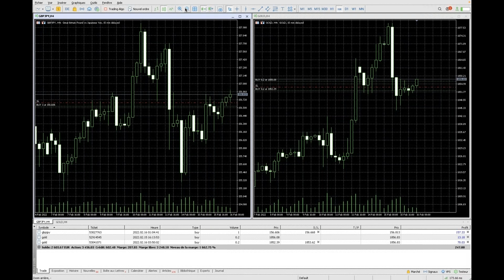Trading en réèl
| Livres que je recommande |
Trade your way to financial freedom (Van K. Tharp)

Attention :
Tout ce qui est fourni dans cette vidéo est uniquement à des fins éducatives. N'investit pas d'argent que tu ne peux te permettre de perdre.